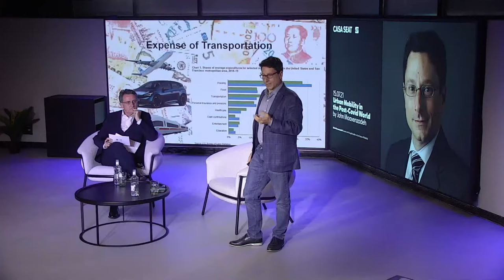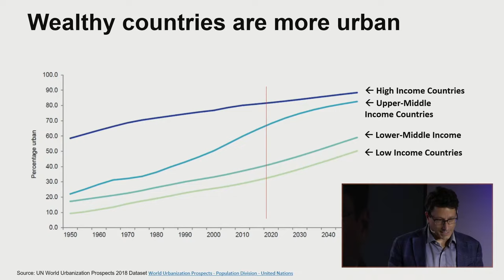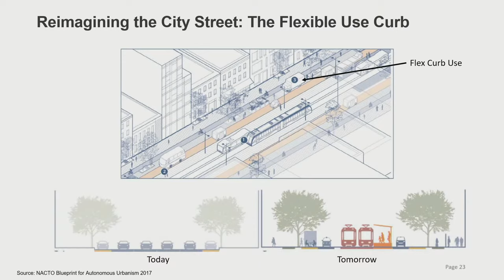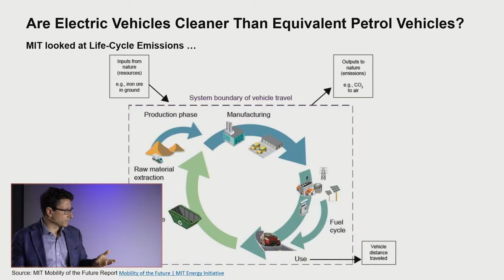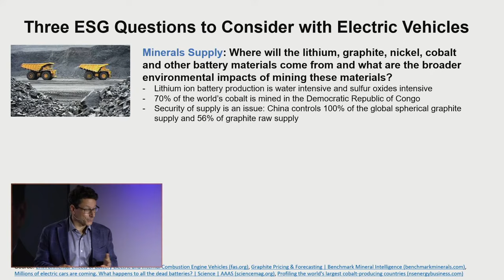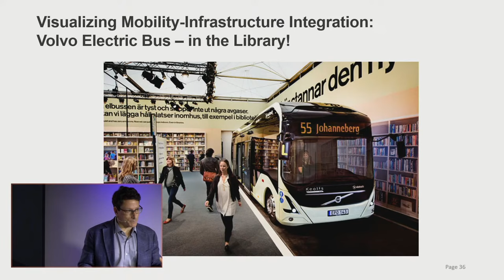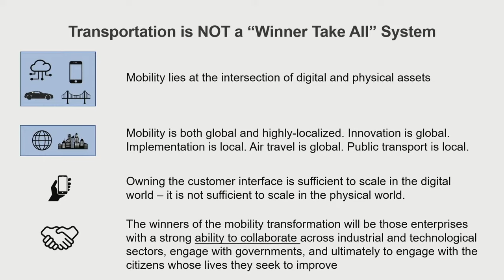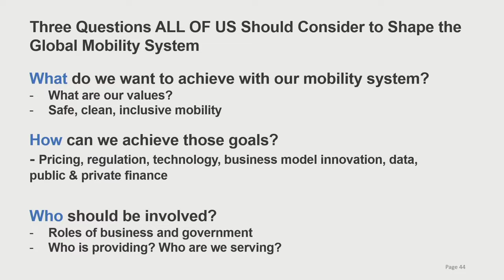Urban Mobility in the post-covid world by John Moavenzadeh | CASA SEAT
¿Cómo será la movilidad urbana en el mundo post-Covid? Esta pregunta y muchas más serán resueltas por John Moavenzadeh, director ejecutivo de Movilidad Urbana en el Massachusetts Institute of Technology (MIT), en una charla en la que se explorarán los impulsores ambientales, políticos, financieros, tecnológicos y sociales del cambio que transforman el movimiento de personas y bienes en las ciudades.

CASA SEAT. Donde la ciudad se mueve.

00:00 Portada
00:30 Intro
03:43 ¿Qué ha cambiado con el COVID?
07:47 Movilidad y uso del suelo
13:13 Electrificación y movilidad
21:59 Integración de la movilidad
32:30 Preguntas y respuestas
01:52:56 Cierre